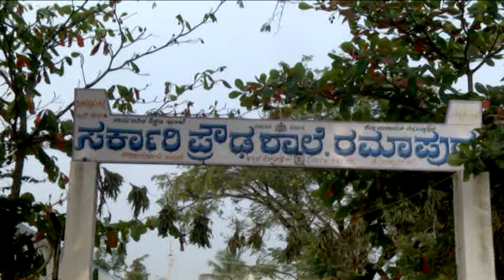3 2 2014Video Ramapura constitution awareness programme in Gowribidanur Taluk